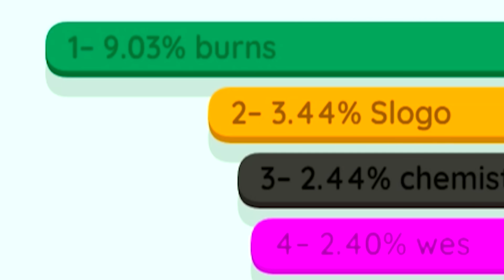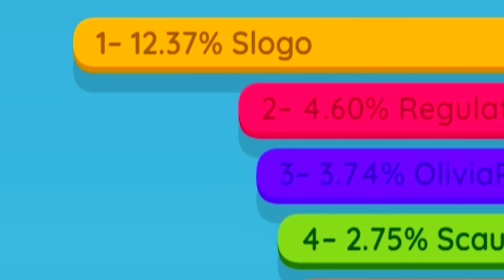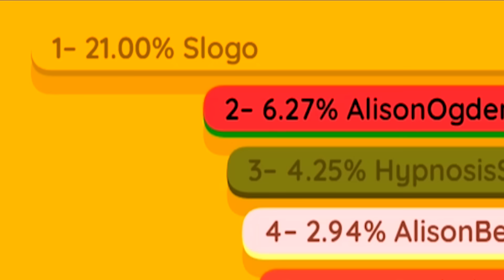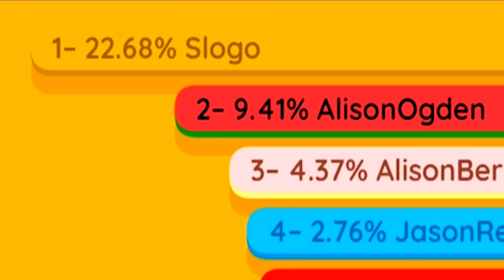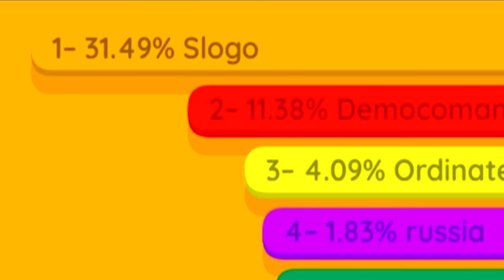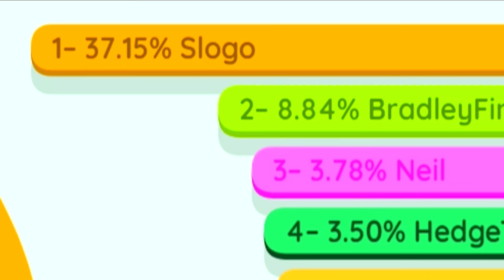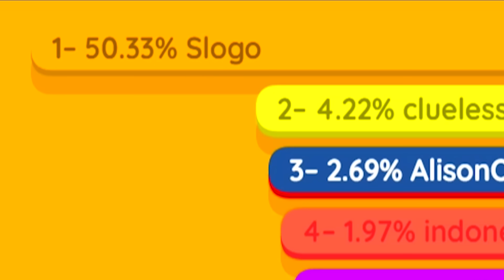I BECAME The TOP Player in Paper.io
🧻 I'm playing a new .io game!

👬 MY FRIENDS!